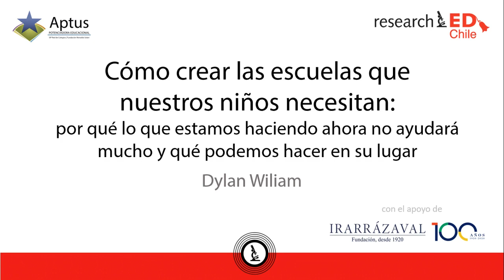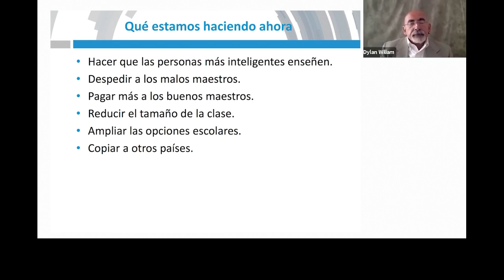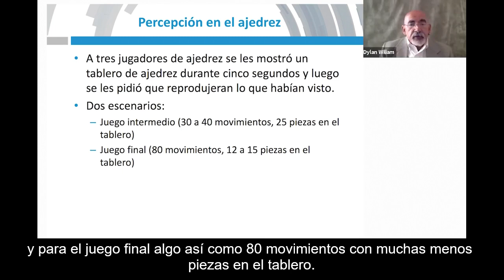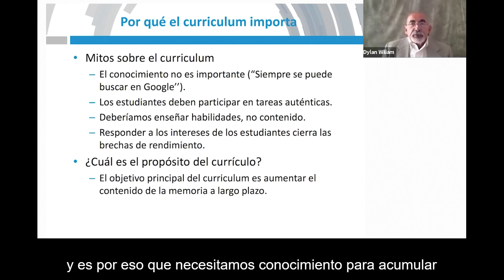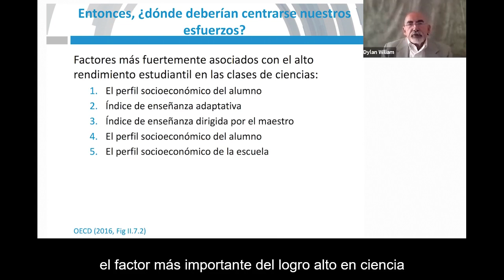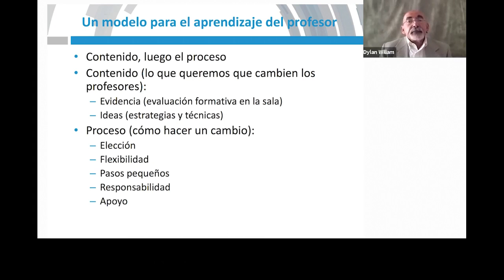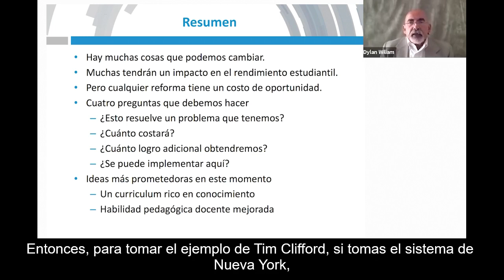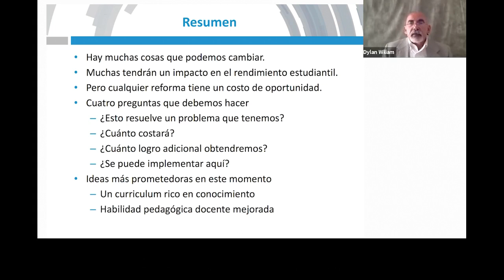Sesión 7 - researchED - Cómo crear las escuelas que nuestros niños necesitan - Dylan Wiliam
Los directivos y docentes se ven constantemente bombardeados con ideas sobre cómo mejorar la educación de sus establecimientos. Aun cuando muchas de estas ideas puedan estar respaldadas en evidencia, sólo podremos tomar mejores decisiones si podemos compararlas en relación a cuánto mejorará el rendimiento de los estudiantes, a qué costo, y a su viabilidad de implementación. En esta charla, Dylan Wiliam mostrará que cuando consideramos los beneficios, los costos y la viabilidad, hay dos opciones que probablemente tengan el mayor impacto en el rendimiento de los estudiantes: la primera es implementar un currículum rico en conocimiento y la segunda es mejorar la habilidad pedagógica de los docentes. También describirá cómo los establecimientos pueden enfocarse en estas actividades, maximizando así el impacto de los esfuerzos de mejora en el rendimiento estudiantil.